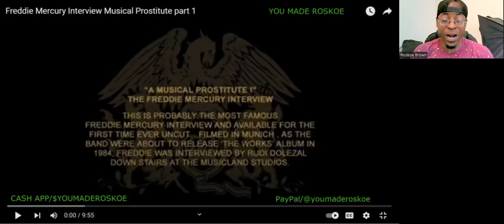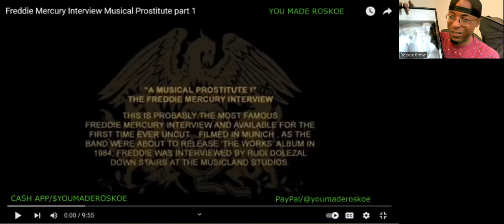Freddie Mercury - Musical Prostitute Interview (Part 1) Reaction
I react to one of the last interviews given by Queen frontman & music legend, Freddie Mercury, as he discusses his views on the state of music, how Queen has managed to stay together & some of his displeasures with the business! See what he had to say & what I thought of it!